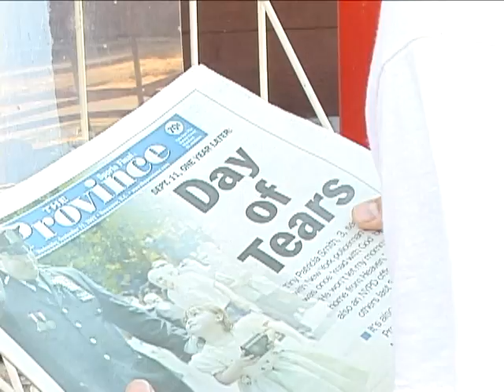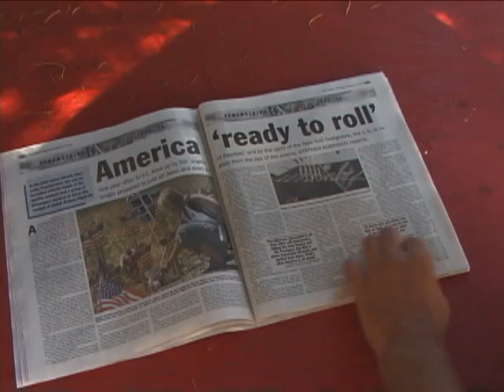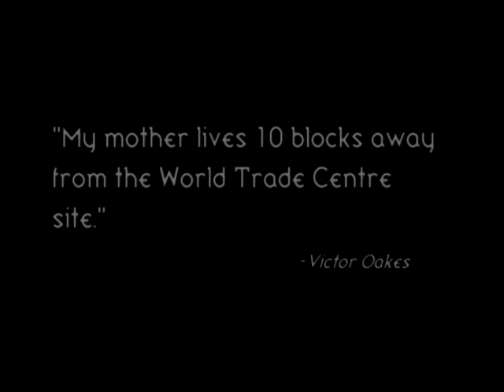Nine-Eleven 2002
Produced at the Gulf Islands Film and Television School during the Adult Media Intensive Program (September 8 - 14, 2002) by Victor Oakes, Jeremy Rempel, Keith Rivers, and Wayne Thomas.

A retrospective of 9-11 through the views of five people on Galiano Island, B.C. on the one year anniversay of the tragedy. (shot September 11, 2002)